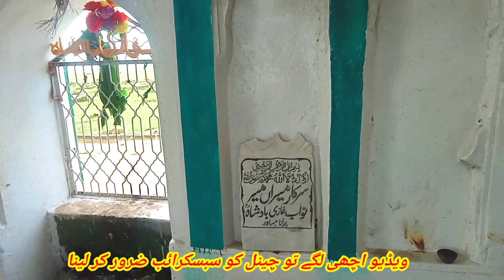OLD MIRPUR CITY 1947||the history of old mirpur city||A historical place to tourists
History of Old mirpur
The old mirpur the perfect know-how
بابا جی کی زبانی